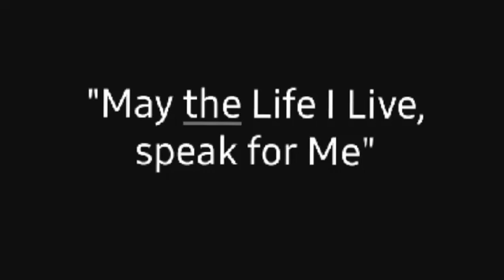"Raise Your Voice to Change the World" - Christine Hotchkiss. [03/06/2020]